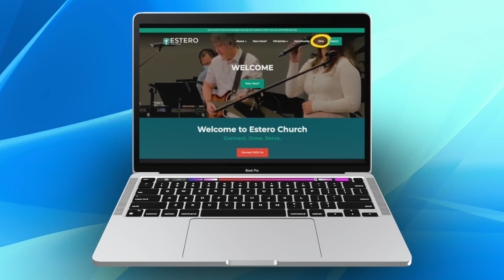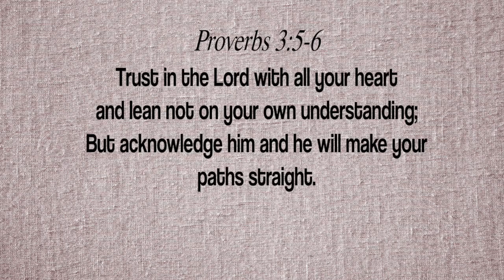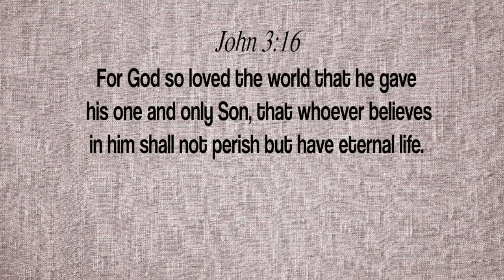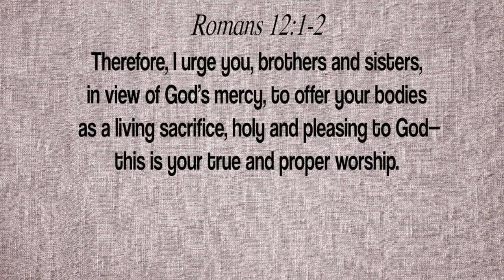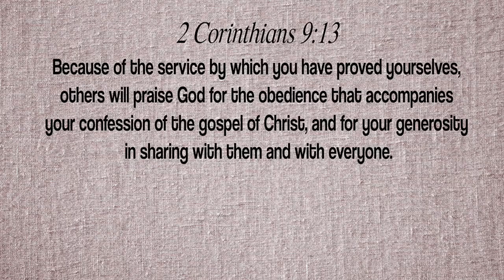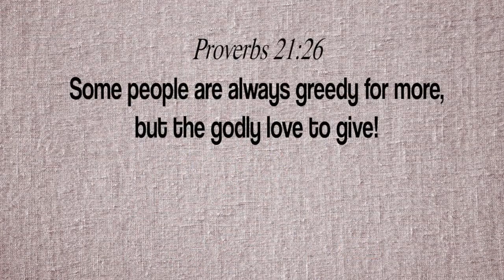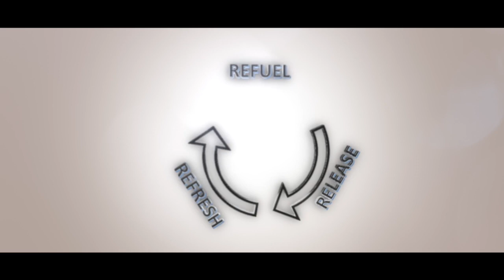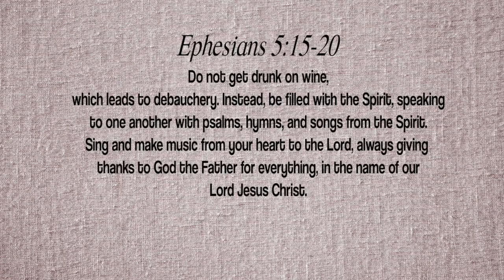Perfect Generosity | Pastor Grace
We have LIVE Sunday services at 9:00 AM ET.

Here at Estero Church, we want to connect you to God and others, to help you grow in love for God and one another, and to serve God and the community around us. For more information about Estero Church, please visit our

To financially support the ministry of Estero Church and invest in the lives of others